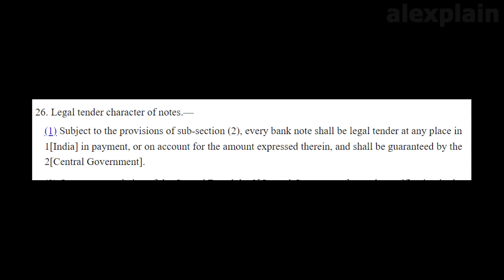കോടതിവിധിയിൽ നിന്ന് പഠിക്കേണ്ടത് | Demonetisation Supreme Court Verdict | Demonetization Judgment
Demonetisation Supreme Court Verdict | Demonetization Judgment | Note Ban Verdict | alexplain

Demonetization or note ban was carried out by the government of India on 8th November 2016 by banning 1000 and 500 rupee notes. There were many cases against the decision of the central government regarding demonization. A constitutional bench of the Supreme Court of India recently passed a split judgement on the legality of the note ban by the central government. the 4-1 supreme court verdict on demonetization upheld the central government's decision to ban the notes. This video explains the major questions addressed in this case and the majority judgement as well as the dissent note by justice BV Nagarathna. The latest demonetization verdict by the Supreme Court of India is explained in Malayalam in this video.